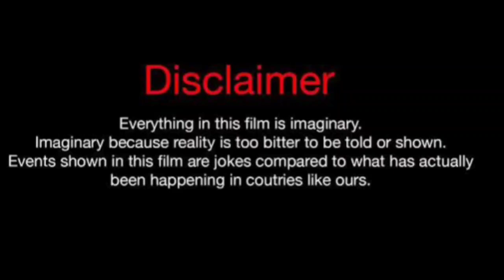Shania J Knight Vs Tony Colley (Kountry Wayne Member) Lifestyle Comparison 2024